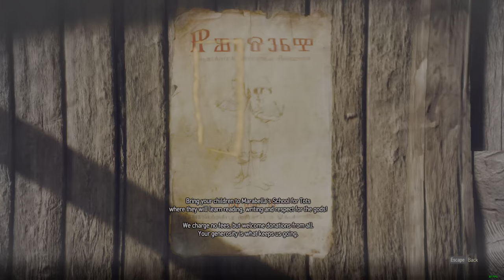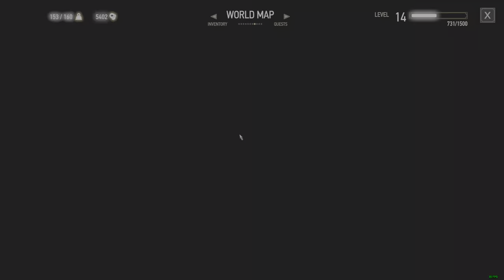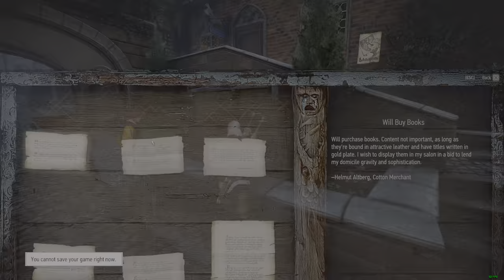Witcher 3 No Commentary Gameplay | Vol. 15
Recommended playback speed: 2x